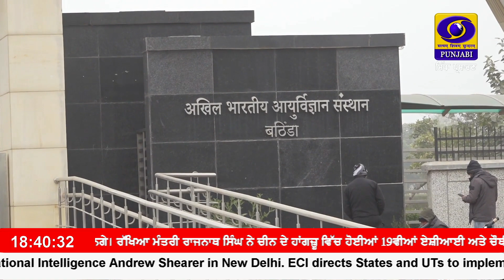ਮੋਦੀ ਭਲਕੇ ਬਠਿੰਡਾ ਵਿੱਚ ਆਲ ਇੰਡੀਆ ਇੰਸਟੀਚਿਊਟ ਆਫ ਮੈਡੀਕਲ ਸਾਇੰਸਿਜ਼ ਦਾ ਵਰਚੂਅਲ ਢੰਗ ਨਾਲ ਕਰਨਗੇ ਉਦਘਾਟਨ ।